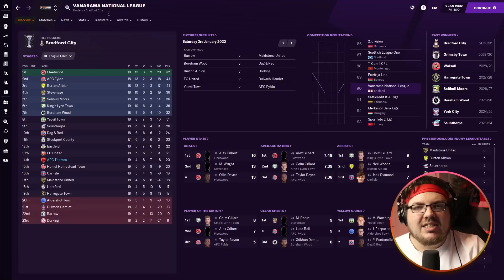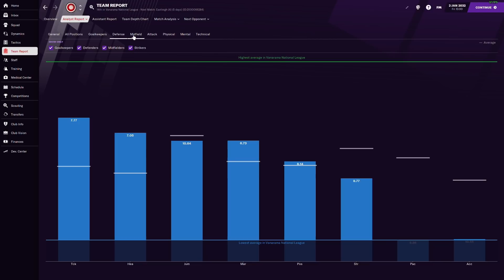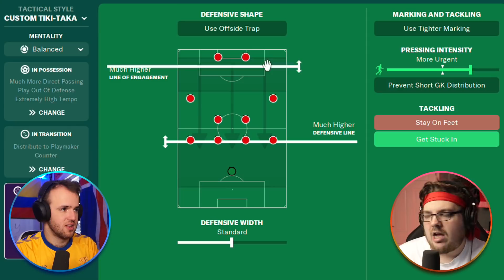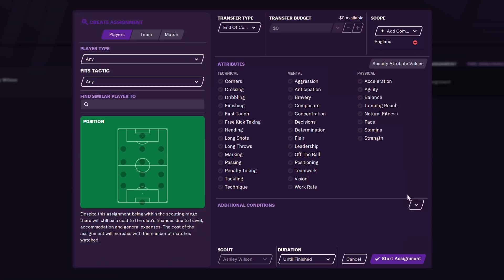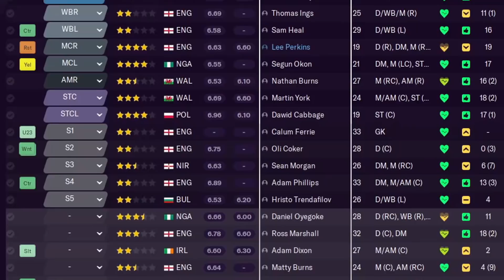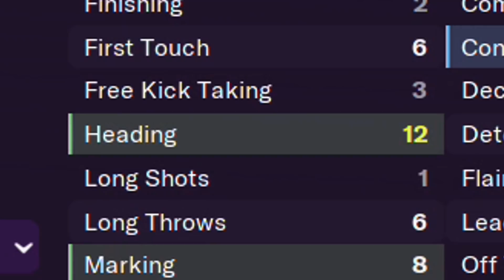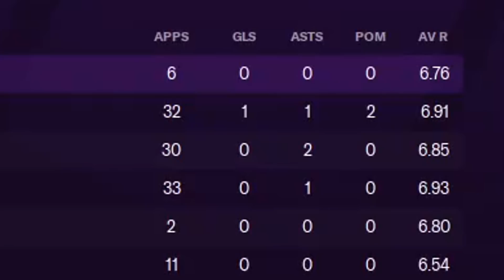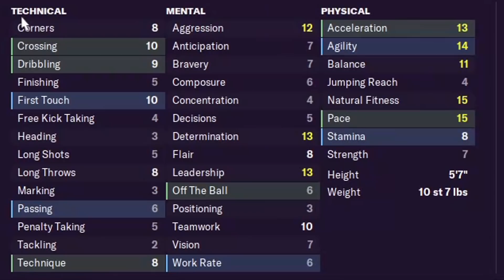Saving Doctorbenjy’s Save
So Doctorbenjy is a great football manager player. Some of you might not know this fact, but he is very good at FM. You simply cannot play FM as much as he does without knowing what you’re doing. But, sometimes, you end up in a save where you need a fresh set of eyes on scouting and tactics and so on, and that is where I come in here. It was pointed out that doctorbenjy has been struggling with his wonderfully entertaining Thames save (full credit for making it fun to watch while struggling) so I had to appear to help out my friend.

We had to touch on every part of the save to find ways to improve, with the vanarama national league being even more challenging in FM21 than it has been in years past. There was room on tactics and scouting, but also the way players were maintained and the transfer policy was conducted gave doctorbenjy a chance to improve his team he may not have had before. This is all the advantage of an outside look at this whole save, but it really was a lot of fun to talk shop with someone who plays the game as much as I do, that is, for a living. Football Manager for the win here.

Much Love,
FM Senpai